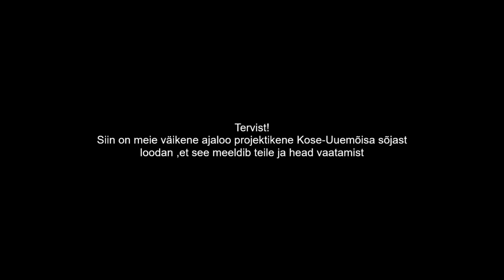Minecraft - Kose-Uuemõisa sõda